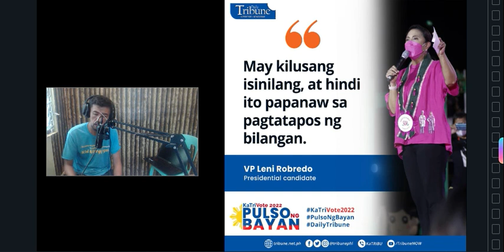Vlog #1 | Banatan Time by Dong